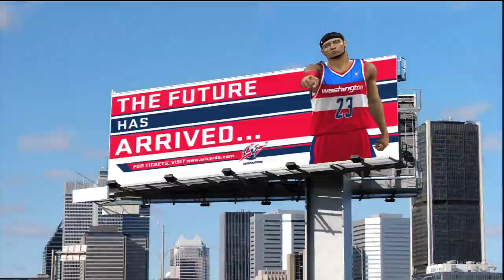NBA 2k12 My Player- Draft Day and First Minutes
First game in the NBA with my player at the PG position.